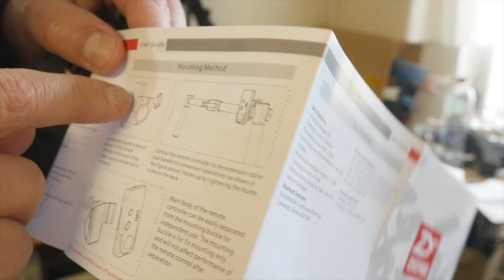New black remote control Zhiyun Crane/Новый черный пульт Crane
Продолжение обзора нового пульта Zhiyun Crane Пульт удаленного управления для стабилизатора камер Zhiyun Crane. Теперь его можно поставить на фирменную ручку. Выглядит очень профессионально и удобно. Проконсультироваться по возможностям пульта и электронного стабилизатора можно gimballab.com